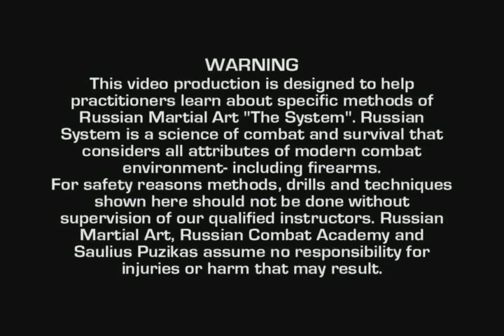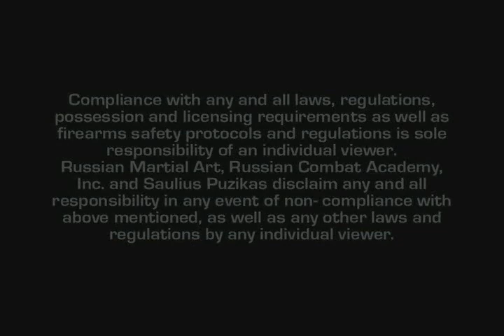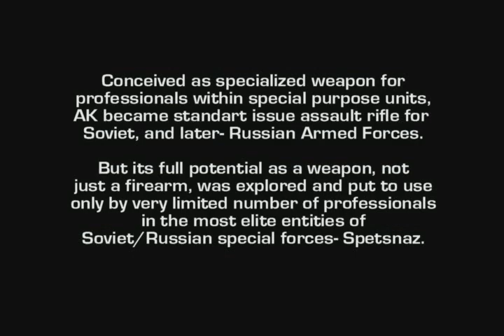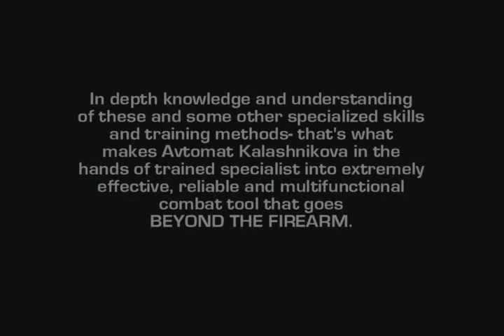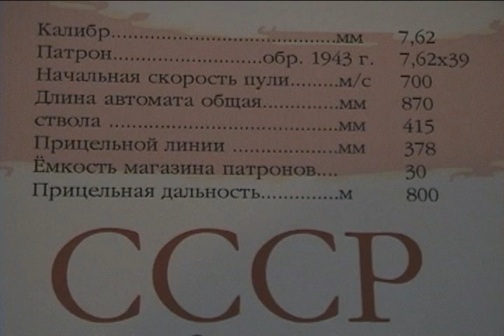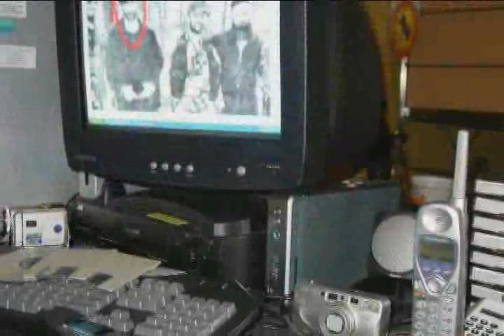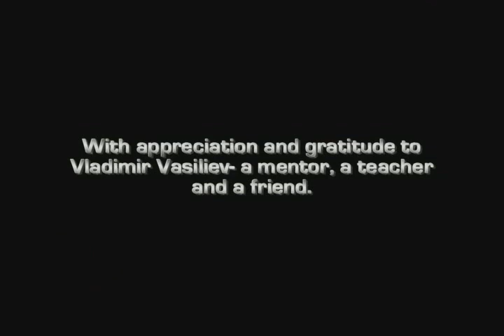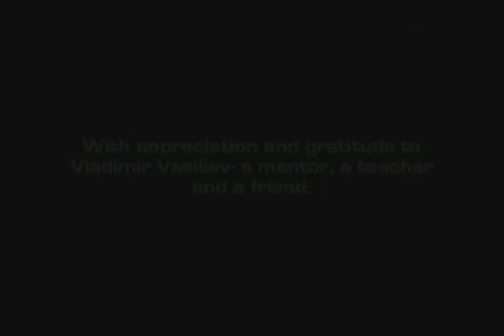Beyond the Firearm AK 47 74 in CQB